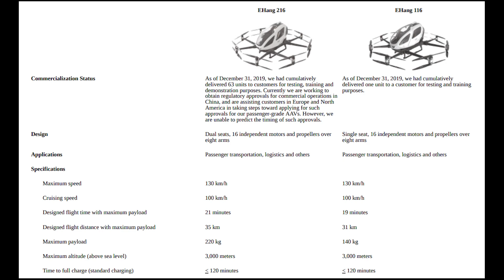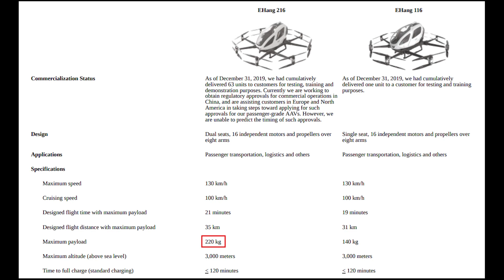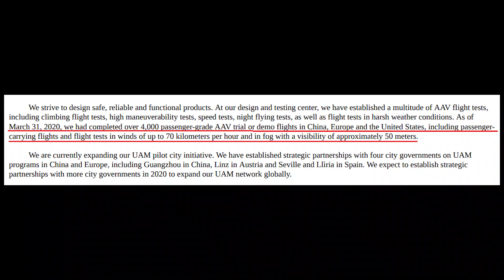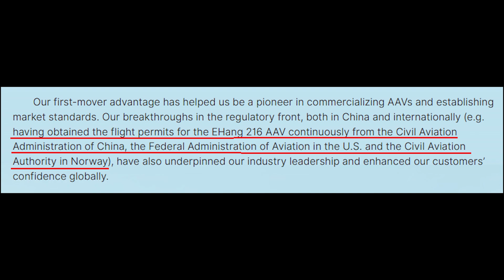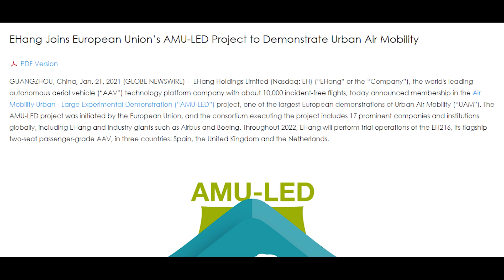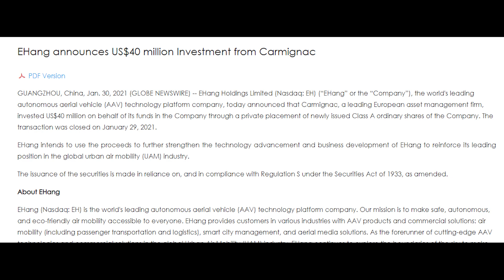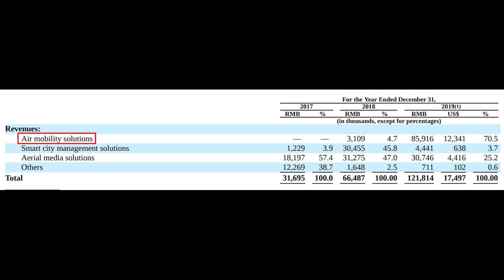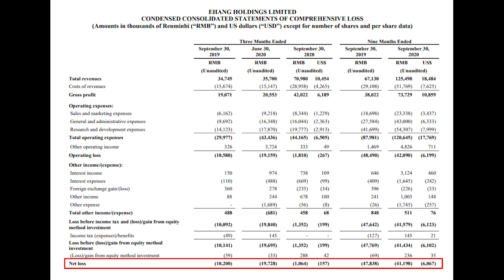EHang Holdings stock analysis (EH) - Autonomous Aerial Vehicles (AAV)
I NO LONGER HOLD ANY SHARES OF EHANG HOLDINGS.

Today I will be analyzing the company of EHang Holdings Limited which is trading in the NASDAQ index under the ticker symbol EH, to as always, hopefully help create a good enough picture in order to determine whether this could present us with a good opportunity of investment or not. Firstly though, let’s quickly define the structure of the video: I will begin by giving an introduction to the company and exposing the different applications that the drones that they produce offer, we will also shortly talk about the potential of the industry and several exciting and good news for the company, afterwards we will be looking at the financials, followed by an analysis of the competitors, and finally I will be giving my opinion on the stock and why this is the company that I already own in my portfolio and I might continue to add more shares of it in the future.